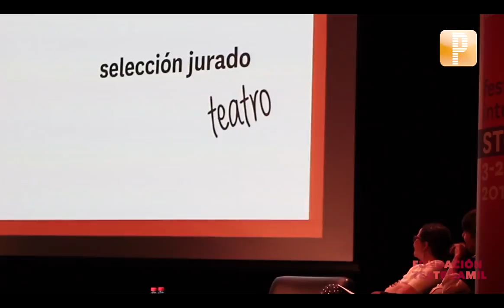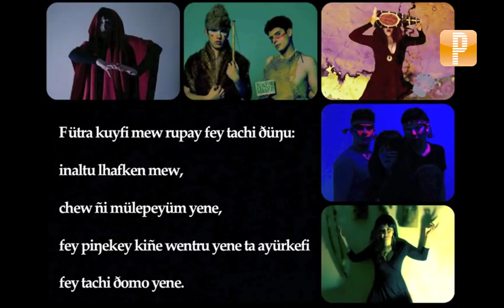Panoramas de Evasión: Santiago a Mil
Santiago a Mil